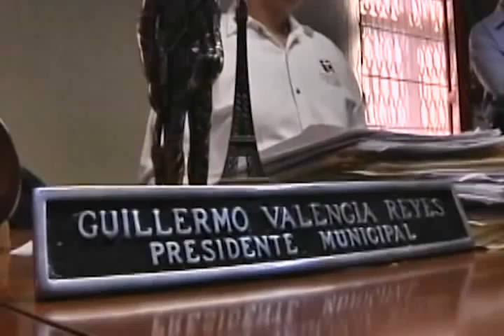Noticias de Morelia y Michoacán, en breve CuasarTv 13 de Febrero de 2014